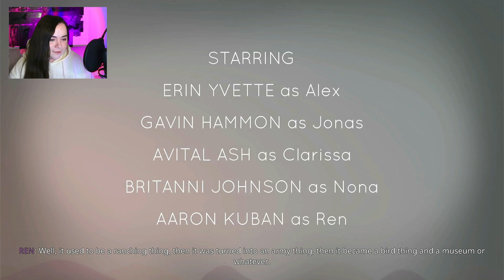Oxenfree [Part 1]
⬨ Music & Sound by: scntfc (Andrew Rohrmann)